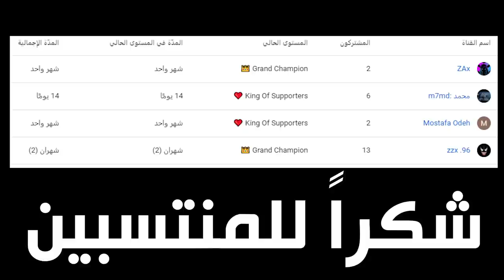كريستال ارك #6 - هدية جديدة وترويض القيقا والريكس 😍 !! || Crystal Ark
قناتي الثانية : @vSLooM - Reaction

قنوات الشباب :
@صالح - oPiiLz
@Woundedx - عبدالله
@RealFeras - ريل فراس
@أوسمز oCMz
@عمر - ENJOY
@أحمد - Nemesis
@Hakeem - حكيم
@Grave - تركي